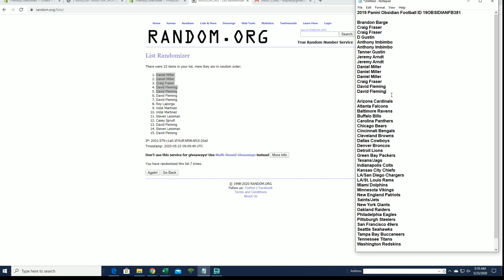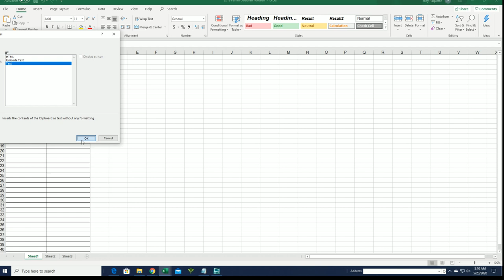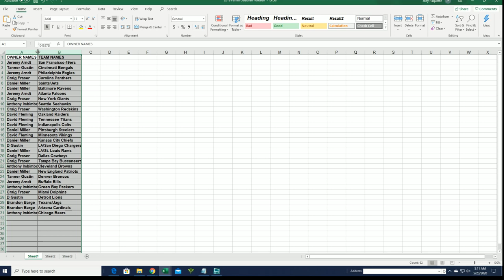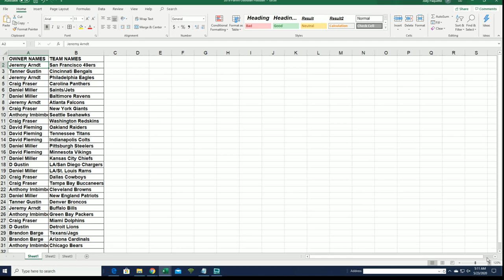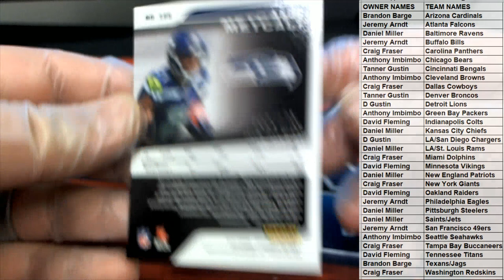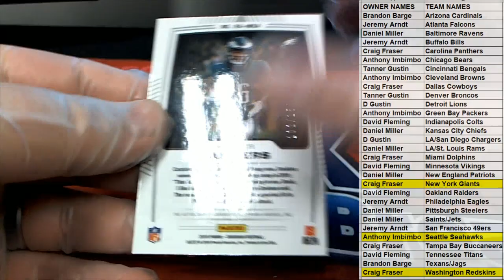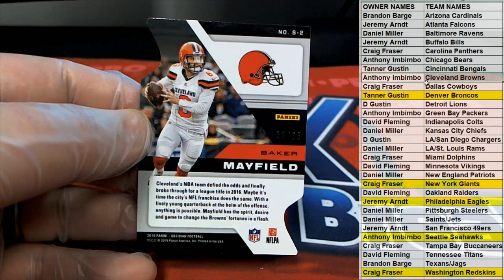2019 Panini Obsidian Football ID 19OBSIDIANFB381